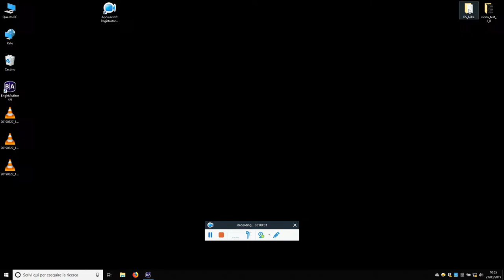Mio broadcast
prova